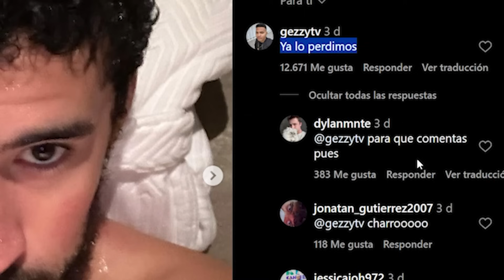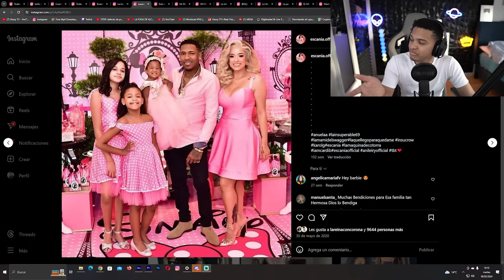Esto no está bien, TOkischa e Insuperable...